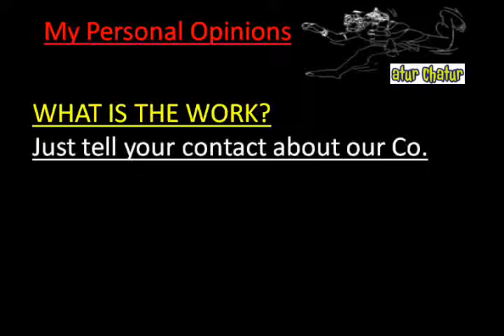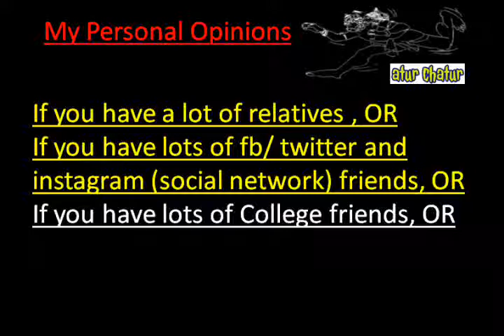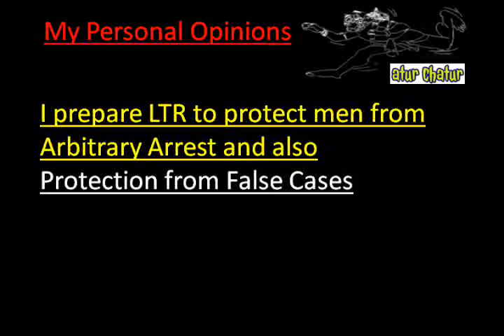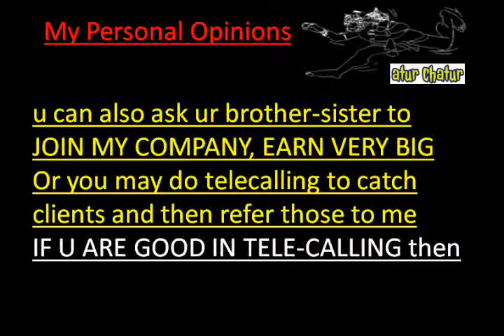मेरी कंपनी में काम करो और घर बैठे 10,000 महीना कमाओ Kathmandu Work from Home Job